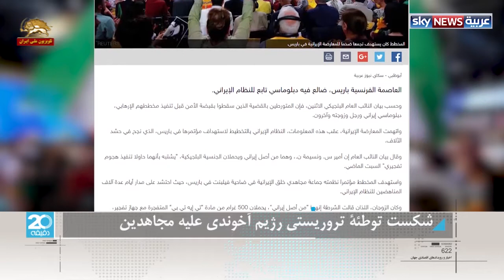شکست توطئه تروریستی رژیم آخوندی علیه مجاهدین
شکست توطئه  تروریستی رژیم آخوندی علیه مجاهدین برای برهم زدن گردهمایی عظیم مقاومت در پاریس در کانون توجه رسانه های خبری است:
اسکای نیوز گزارش داد:
دادستانی بلژیک از جزئیات یک طرح تروریستی که هدف آن گردهمایی بزرگ اپوزیسیون ایران در پایتخت فرانسه بود و در آن یک دیپلومات رژیم ایران دست داشت پرده برداشتند .
بر اساس اطلاعیه دادستانی بلژیک کسانی که در این طرح دست داشتند و پیش از اجرای این طرح تروریستی بدست نیروهای امنیتی دستگیر شدند یک دیپلومات ایرانی و یک زن و همسرش بوده اند .
اپوزیسیون ایران بعد از این اطلاعات، رژیم ایران را متهم کرد که در هدف قرار دادن گردهمایی پاریس دست داشته است.
 دادستانی بلژیک در اطلاعیه  خود اسامی دستگیرشدگان را اعلام کرد .
این طرح گردهمایی سازمان مجاهدین خلق ایران   در ویلپنت   پاریس جایی   را هدف قرار داده بود.
زن و شوهری که پلیس گفت ایرانی الاصل هستند هنگام دستگیری توسط پلیس ویژه منطقه مسکونی در بروکسل، با خود ۵۰۰ گرم ماده منفجره تی آی تی بی با چاشنی انفجاری حمل می کردند. در بیانیه دادستانی آمده است که یک دیپلومات رژیم ایران در سفارت اتریش در وین در ارتباط با این زن و شوهر بود و در آلمان دستگیر شده است  چیزی که نشان می دهد رژیم ایران مستقیما در این امر دست دارد.
گزارش های اطلاعاتی زیادی تاکید می کند   رژیم ایران از شبکه دیپلوماتیک خود در سراسر جهان استفاده می کند تا طرحهای تروریستی اش را اجرا کند و از فعالیت های خبیثانه ای که دارد حمایت نماید .
به گفته مقاماتی که نخواستند نامشان فاش شود ، روز شنبه پلیس پنج عملیات تهاجم مرتبط با این موضوع را در بلژیک انجام داده است .
رجوی در همایش ایرانیان که شعارش جایگزین ایران آزاد بود گفت رژیم ایران در ضعیف ترین وضعیت خود قرار دارد و خواهان گسترش دامنه قیام در داخل ایران شد .
 رجوی جمع حاضر در گردهمایی را مخاطب قرار داد و گفت تغییر رژیم ایران بیش از هر وقت دیگری در دسترس است و این تنها بدست شما و بدست مقاومت ایران امکان پذیر است